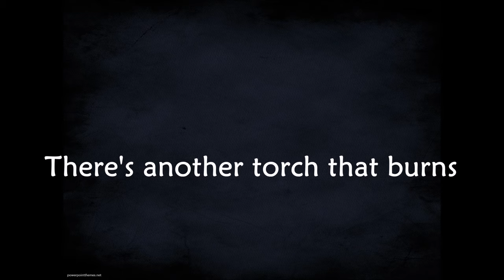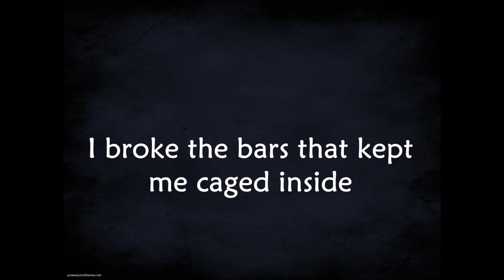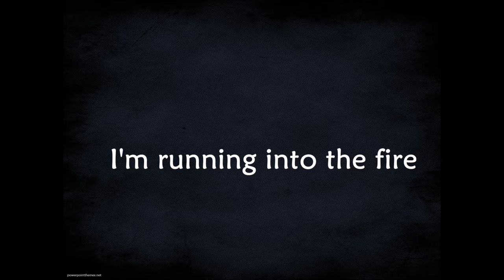Delta Goodrem - Feline [LYRICS]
A lyrics video of the song Feline, the opening track on Delta Goodrem's album, Wings of the Wild, released on the first of July of the year 2016.